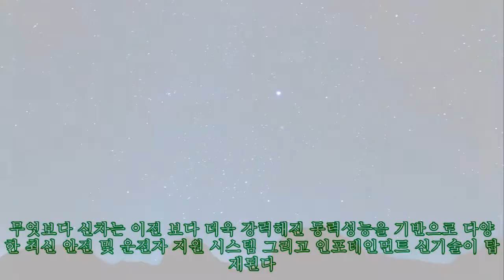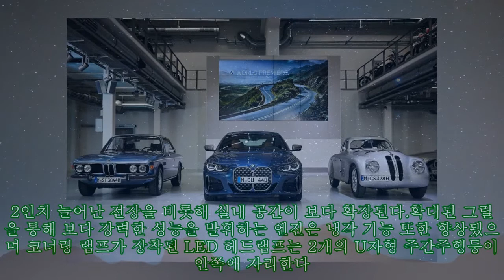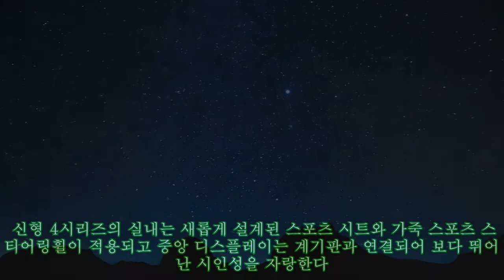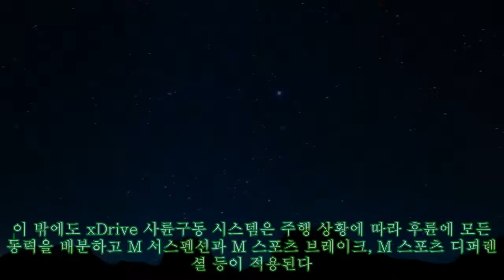[다크호스 #8] BMW 2세대 4시리즈 쿠페 '그릴만 보면 역대급 존재감'|카247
,##8],보면,2세대,역대급,#[다크호스,
[다크호스 #8] BMW 2세대 4시리즈 쿠페 '그릴만 보면 역대급 존재감'|카247 ►Subscribe for more ►Donation 지난해 국내 시장에서 5만8393대의 차량을 판매해 전년 대비 32% 증가를 기록한 BMW코리아는 올해 다양한 콘셉트의 친환경